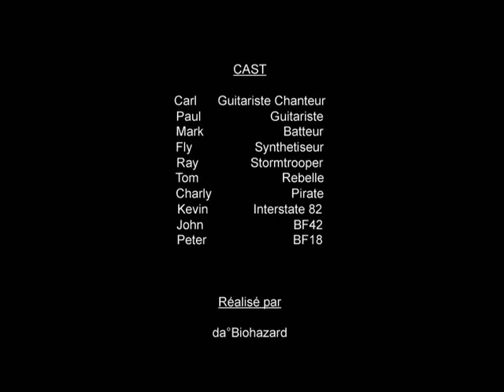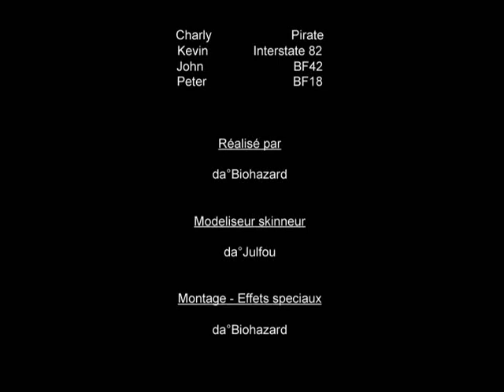The Band Of Rock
Animation Video BF42 sur les mods et BF2 par Biohazard FX et Julfou